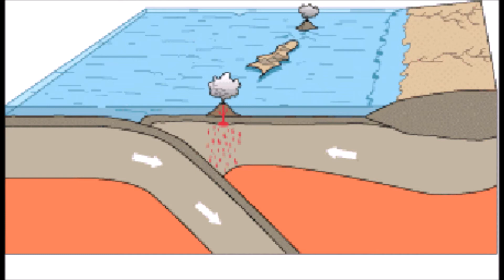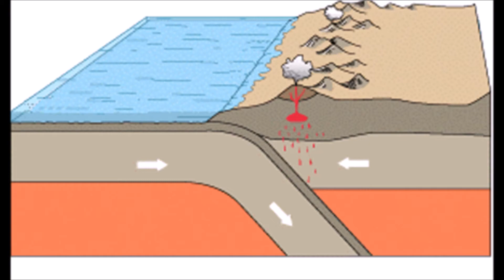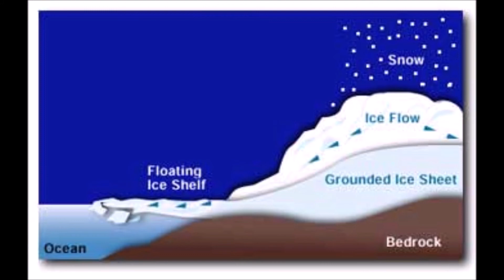Alaska, America's Land Of Fire And Ice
Alaska is America's Last Frontier. It also has more volcanoes and glaciers than any other U.S. state. A combination of geography and geology.

Follow TheGeoScholar on social media.